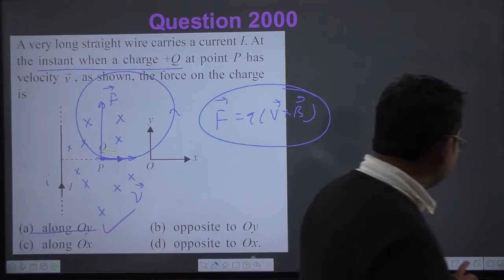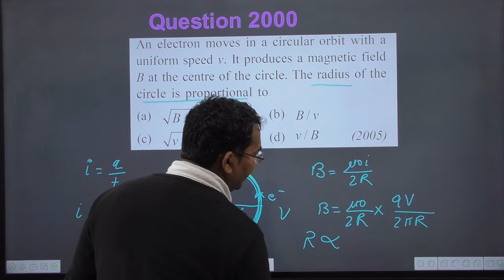An electron moves in a circular orbit with uniform speed v. It produces a magnetic field B at